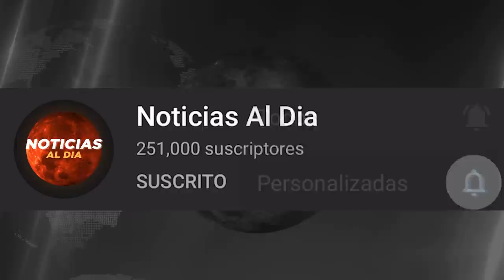RUSIA Y UCRANIA HOY NOTICIAS 25 DE ABRIL 2022, FUERTE AM3NAZA DE PUTIN ULTIMAS NOTICIAS HOSTING HOY